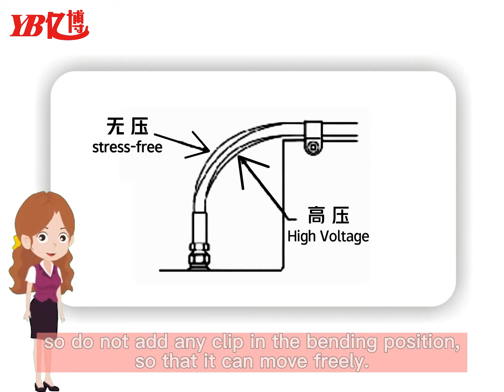Hose Installation Guide Three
When the hose is under pressure, its length will change,so do not add any clip in the bending position, so that it can move freely.

# Luohe Xuantone Hydraulic Technology Co., Ltd.
# Henan Yibo Technology Co., Ltd
# China Hydraulic Hose Factory
# China Rubber Hose Manufacturer
# Capital of hydraulic hoses in China is located in Luohe City, Henan Province

Sales Manager: Leonardo
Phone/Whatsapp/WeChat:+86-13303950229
Company name:
Luohe Xuantone Hydraulics Technology Co., Ltd
Address: No. 11, Yangshan Road, Shaoling District, Luohe City